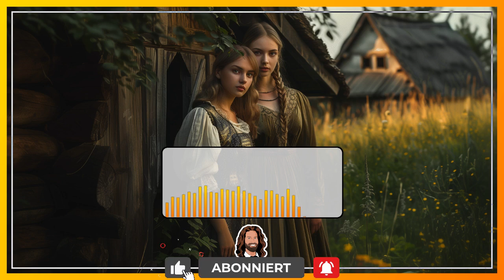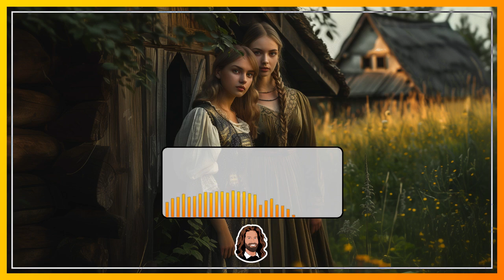Hörbuch Märchen zum Einschlafen für Erwachsene "Rotkehlchen und Kohlmeischen" von Ernst Moritz Arndt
Erhole dich vom Alltag und lasse dich von diesem Märchen Hörbuch in die Welt der Entspannung führen.

Heute geht es um zwei Damen, die sich von dem Bösen verführen lassen, ohne dass sie es richtig merken. Hätten sie gewusst, welche Strafe sie erwartet, hätten wären sie wohl lieber sittsam geblieben.

Erlebe mit diesem Hörbuch-Märchen eine besondere Zeit am Abend und lasse dich auf eine Reise in die Welt der Fantasie begleiten - genieße eine magische Auszeit vor dem Schlafengehen.